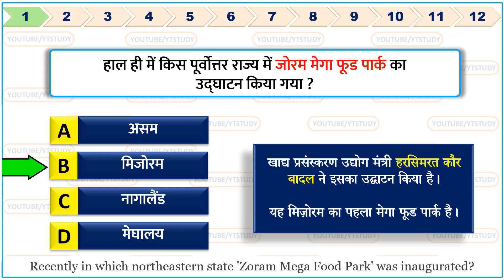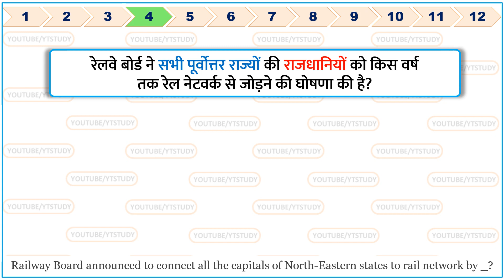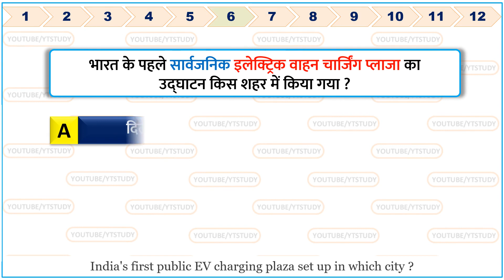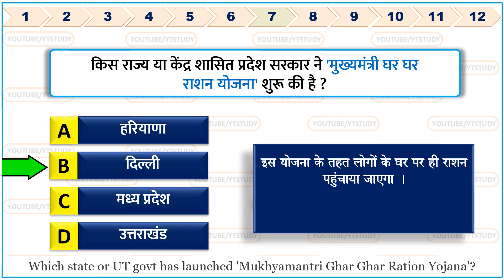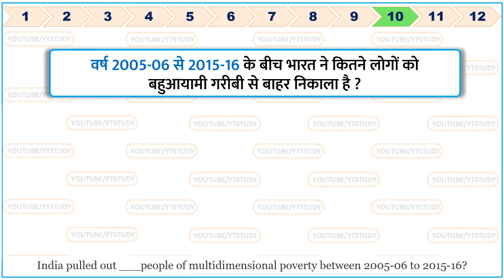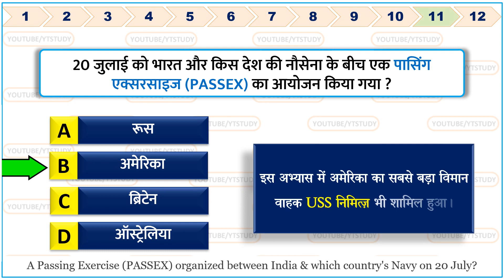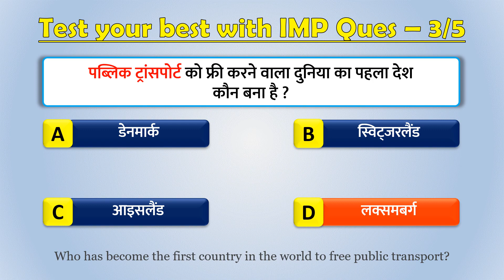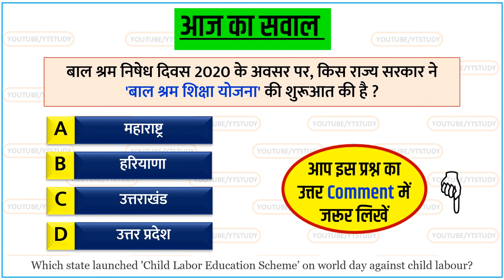22 July 2020 Current Affairs Daily Gk in Hindi 22 जुलाई Important questions for Next Exam SSC NTPC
22 July 2020 current affairs | 22 July important Gk questions for Next Exam | 22 July current affairs by YT study | 22 जुलाई करेंट अफेयर | आज की करेंट अफेयर | aaj ki current affairs | Daily Current Affairs in Hindi for SSC, Bank & Railway NTPC 2020 Top trending news
Next video : 23 July 2020 current affairs

Today's GK in English ~
Recently in which northeastern state 'Zoram Mega Food Park' was inaugurated?
India's first public EV charging plaza set up in which city ?
John Lewis, who died recently, was associated with which country's civil rights movement?
Lalji Tandon passed away on 21 July 2020, he was the Governor of which state?
Recently ICC T20 World Cup 2020 was postponed, now this event will be held in which year ?
Recently which state or UT govt has launched 'Mukhyamantri Ghar Ghar Ration Yojana'?
Which ministry has recently launched 'Manodarpan' initiative?
Railway Board announced to connect all the capitals of North-Eastern states to rail network by ___?
Who is the author of the novel 'The Endgame'?
3rd meeting of G20 Finance Ministers and Central Bank Governors was held under chairmanship of ___?
A Passing Exercise (PASSEX) was organized between India and which country's Navy on 20 July?
As per 'Global Multidimensional Poverty Index 2020', how many people have India pulled out of multidimensional poverty between 2005-06 to 2015-16?

We also include Static Gk to build your IQ.